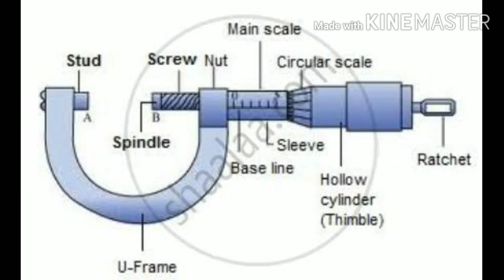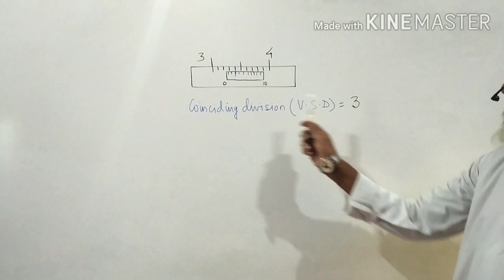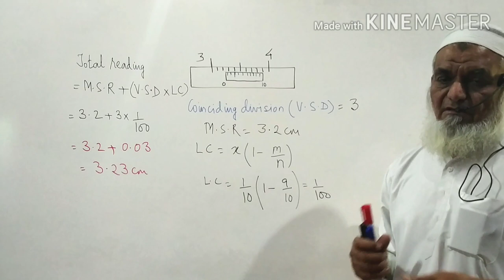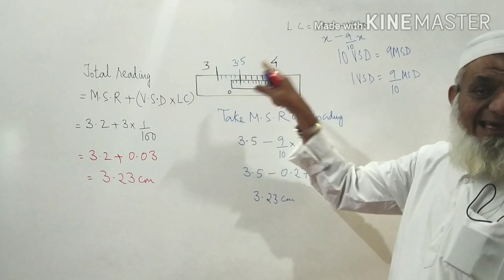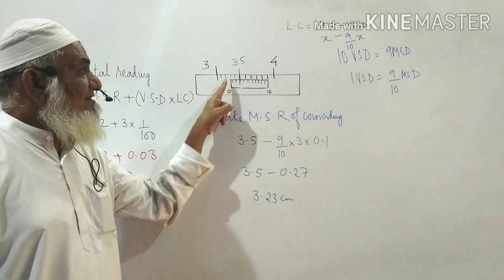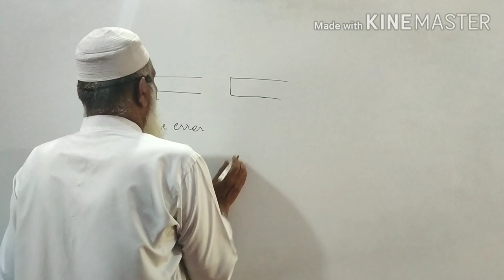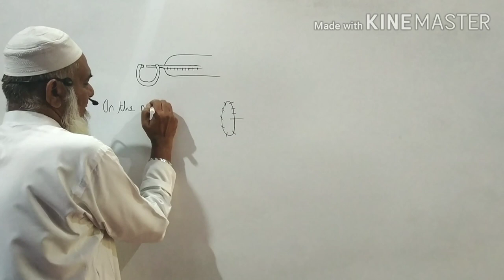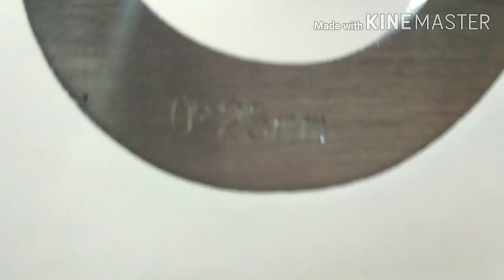Units and Measurements | Std 11th | Queue In Physics | Lecture-6| Instruments| By B.A. Qureshi Sir.